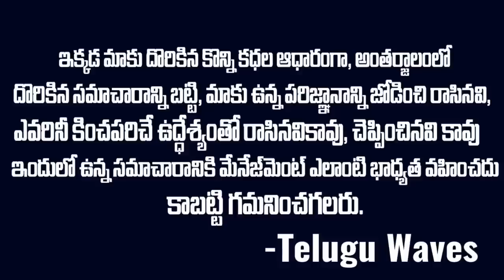2001లో తమిళనాడు జైల్లో అర్ధరాత్రి జరిగిన రియల్ స్టోరీ | Rita Tamilanadu | Telugu Waves | VOV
WATCH : 2001లో తమిళనాడు జైల్లో అర్ధరాత్రి జరిగిన రియల్ స్టోరీ  | Rita Tamilanadu | Telugu Waves | VOV